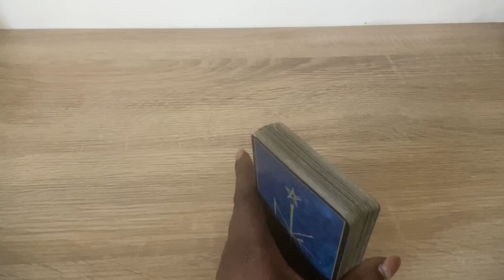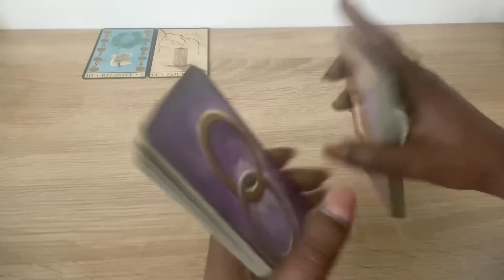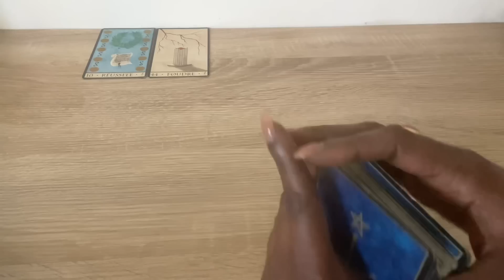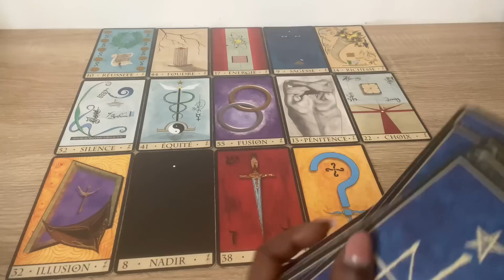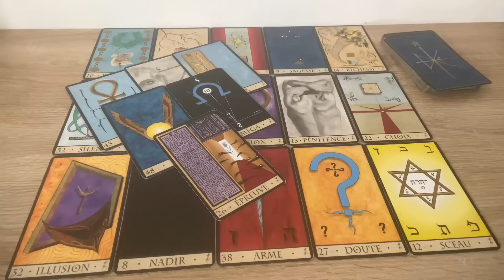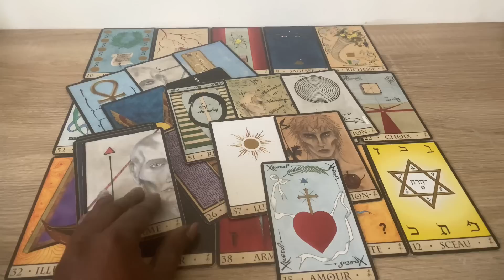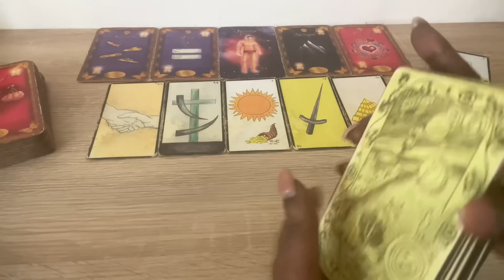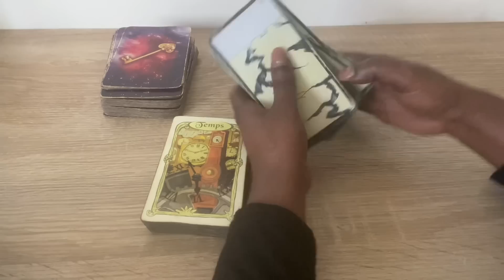Je souffre de ton absence 😢💔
Clarisse ✨